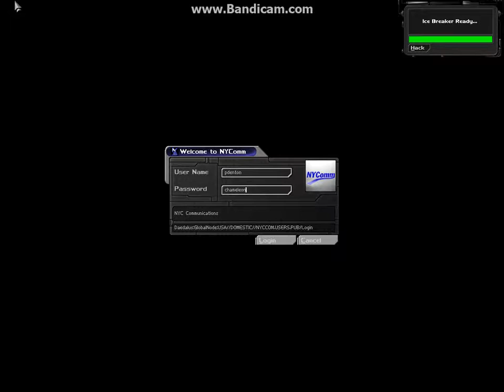Deus Ex -- Part 16: Paul's Pad, and hostages.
Well, that didn't go as well as I'd hoped.